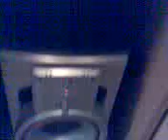2 Subs and 6 Speakers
Subwoofer